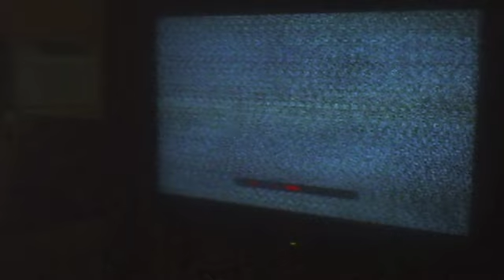of Verona - Match - Music Video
Official Music Video for Match, off our debut album, The White Apple.  Shot on a Harinezumi 2 mini camera

Direction, Camera & Edit by Forest Erickson